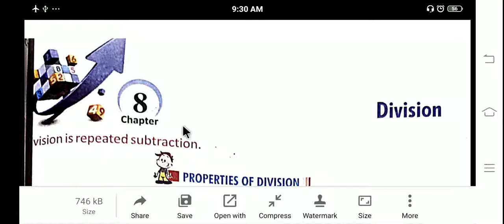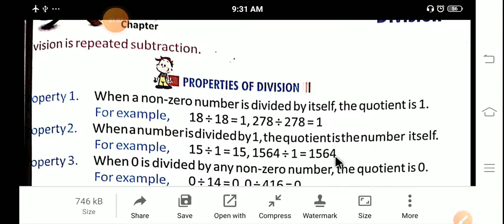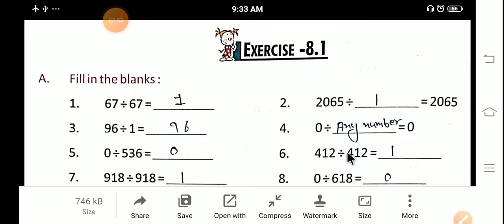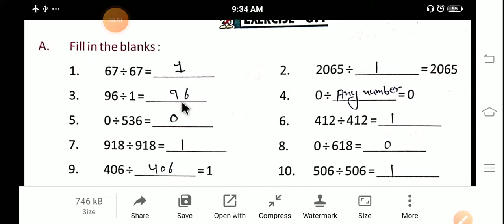Division, Lesson 8, Part 1, Ex-8.1(Complete) Class 3 By Mohit Dhawan